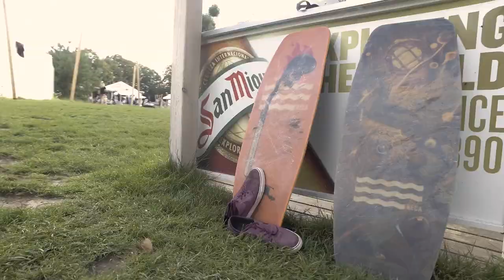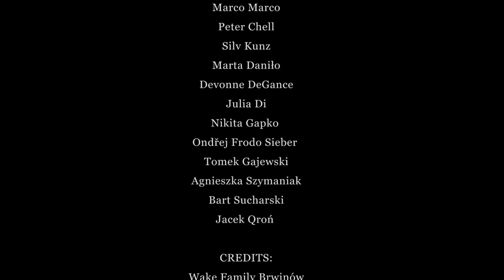WAKESKATE SESSION 2018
40 riders, 9 nations, 1 country .
Great vibe and amazing tricks during our Game of Skate event! Fun times!!
Cablepark: Wake Family Brwinów 👊
We already can’t wait for next year💥

HOST:
Heca Wakeskate

CAMERA OPERATOR:
Ole Jacobs
Tomasz Gajewski

DRON OPERATOR:
Jose Corpuz
Devonne DeGance

EDITING:
Tomasz Gajewski

JUDGES:
Thiele Moritz
Martin Karuso
Jose Corpuz

RIDERS:
Marcel Tilwitz
Thiele Moritz
Lukas Winkelmann
Ole Jacobs
Hanno Bimberg
Adam Teperek
Blaze Coles
Jose Corpuz
Przemysław Drosik
Kuba JaMi
Thomas Anton Freitag Jensen
Felix Andrade
Frauke Biederbeck
Malin Overby
Marc Knallerbse
Bastian Weidler
Dennis Schulz
Martin Karuso
Pavel Buček
Marco Marco
Peter Chell
Silv Kunz
Marta Daniło
Devonne DeGance
Julia Di
Nikita Gapko
Ondřej Frodo Sieber
Tomek Gajewski
Agnieszka Szymaniak
Bart Sucharski
Jacek Qroń

CREDITS:
Wake Family Brwinów
Wake For Friends
YOUCANWAKE.COM
Unleashed Wake Magazine
BangProof
Nixie
Damn Good Soap Company
Fish Dry Pack
Nevrboard
Heca Wakeskate